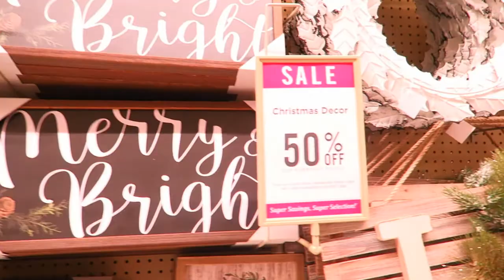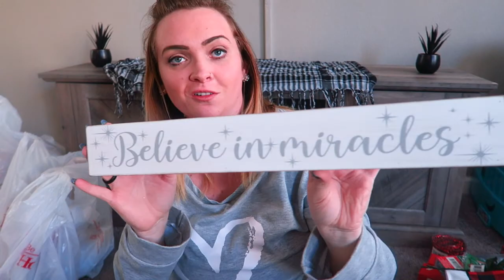SHOPPING FOR CHRISTMAS DECOR 2019| CHRISTMAS HAUL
Hi everyone! Today I'm bringing you along with me while I shop for Christmas Decorations.I go to Dollar Tree, Hobby Lobby, and Homegoods. Then show you what I ended up with.

🖤If this is your first time here🖤
let me tell you a little bit about my channel... And Welcome!
My name is Kellie and I'm a Stay At Home Mom and Wife😊🏡🎀.
I enjoy making CLEANING, ORGANIZE , COOKING ,AND  DIY videos.
💕I'd love to have you as a FRIEND & a part of my youtube family 💕

🔹Other cleaning products I get from GROVE COLLABORATIVE
TRY GROVE COLLABORATIVE

📽️FILMING EQUIPMENT🎥

🔹RING LIGHT

🔹EDITING SOFTWARE

🔹SOFTBOX LIGHT:
📸IG I cleanupwithkellie
⤵️Business or Collabs⤵️
 🎥If you're a youtuber, definitely try Vidiq for free!

Watch Cleaning VIDEOS here⤵️

📸IG I cleanupwithkellie
⤵️Business or Collabs⤵️